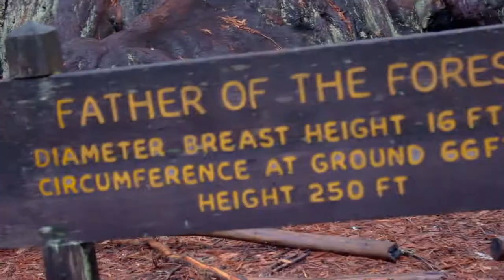I NEED To Go Hiking More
I went to Big Basin and got more delicious B Roll than Vlog material BUT I had so much fun making this!